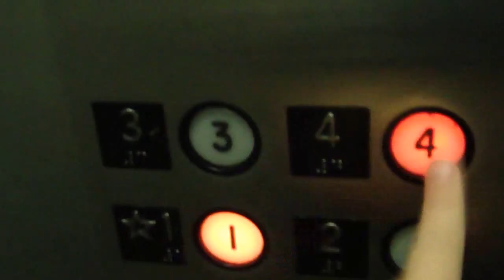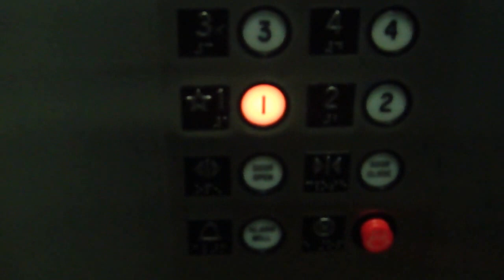Sony T90 Test Video On The Emco Elevator @ Northpoint Rockside Center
Here is the test video of my T90 on the Emco Hydraulic Elevator @ Northpoint Rockside Center On Rockside Road in Independence Ohio. This cameras quality is better than my TX1's Quality Video and picture wise. This is the best quality For a Sony Camera from 2009. ENJOY!